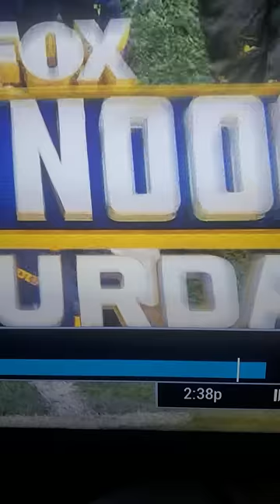Zak Zinter Michigan Broken Leg (graphic) subscribe!! prayers for Zinter!!